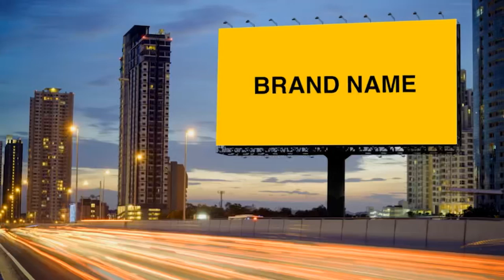BIGGEST T-SHIRT MANUFACTURER IN INDIA | AHMEDABAD MANUFACTURER | FFLP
BIGGEST T-SHIRT MANUFACTURER IN INDIA | AHMEDABAD MANUFACTURER | FFLP | SEZU VLOGS

fleming fabtex private limited

with profound comprehension of Industrial Uniforms Designing together with stitching excellence, we, FLEMING FABTEX PVT. LTD. Based at Gujarat (India), have been reckoned to be a widely known exporter, manufacturer, wholesaler/distributor and supplier of Corporate T-shirts, Promotional T-shirts & School Uniform/T-shirts. We hold extensive industrial experience and excellent know-how in uniform designing that is evident in our premium-quality range of Corporate T-shirts, Promotional T-shirts & School Uniform/T-shirts which are made out of very fine-grade fabrics, and are thoroughly monitored at every stage of production. We also offer tailored fit and custom-designed Corporate T-shirts/ Uniforms in accordance with specifications in terms of size, patterns and colors. We have complete production infrastructure in order to perform the whole production activities in house. Single-mindedly focused on offering high quality uniforms at quite reasonable prices, we get substantial response and repeated orders from our clients based in India and overseas.

We are manufacturer for⤵️

Corporates T-shirts
Promotional T-SHIRTS
Plain T-Shirt
School Uniform
Safety jackets
Winter wear
Sweatshirts
Corporates T-shirts
Sublimation T-shirts
Digital T-shirts
Election/event T-shirts
Customized T-shirts
Brand T-shirts
FOB based T-shirts

Contact now⤵️

Address ⤵️

FLEMING FABTEX PVT LTD
D-6, Samit business Park
Near parushkar-2
Khokhra circle
Khokhra Ahmedabad

Latest videos 2022